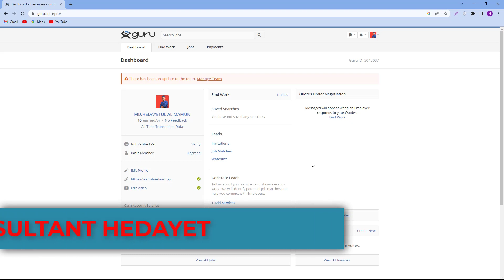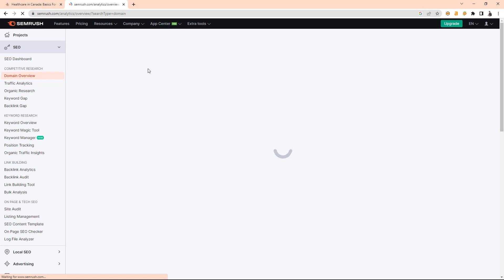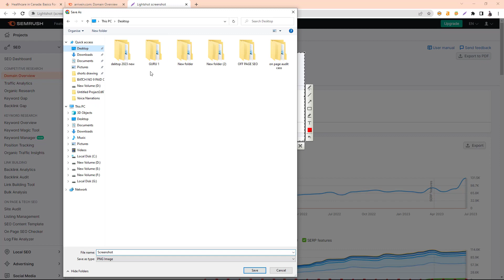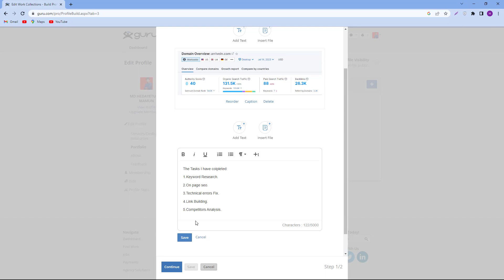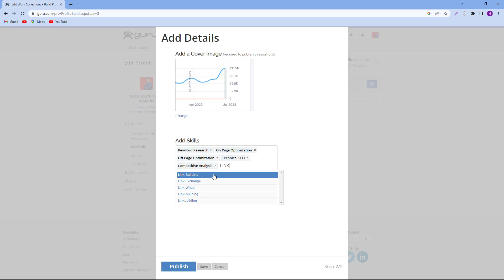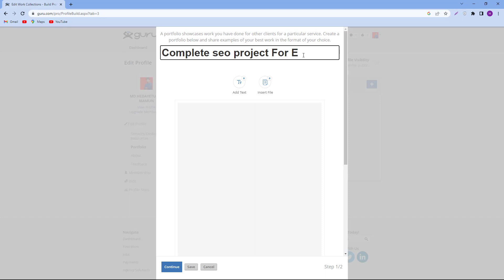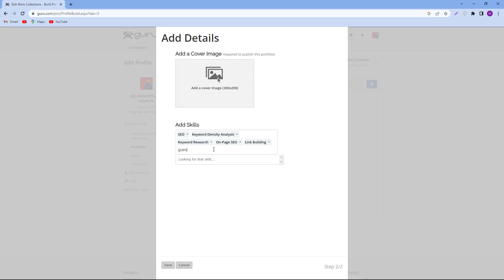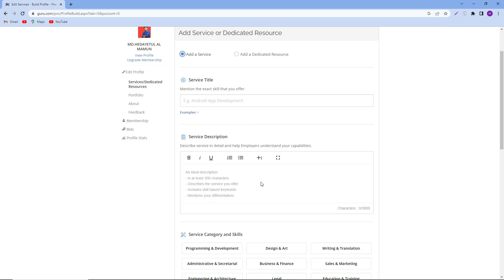SEO Portfolio For Freelancing 2023 Bangla Tutorial | How to add SEO Portfolio on Guru.com | Part 02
To start freelancing on Guru.com, follow these steps:

Create an account: Visit the Guru.com website and click on the "Sign Up" or "Join" button to create a new account.

Complete your profile: Once you've created an account, you need to complete your profile. Include relevant information about your skills, experience, and expertise. Add a professional profile picture and write a compelling bio that showcases your abilities and attracts potential clients.

Define your services: Determine the specific services you want to offer as a freelancer on Guru.com. Clearly define your skills, areas of expertise, and the type of projects you're interested in working on. This will help you attract clients who are looking for the services you provide.

Set your rates: Decide on your pricing structure and rates for your services. You can charge an hourly rate or set fixed prices for specific projects. Make sure your rates are competitive but also reflect the value you provide to clients.

Create a portfolio: Showcase your previous work or projects you've completed to demonstrate your skills and experience. If you don't have any previous work to showcase, consider creating sample projects that highlight your abilities.

Start bidding on projects: Guru.com operates on a bidding system where freelancers can submit proposals for projects posted by clients. Search for projects that match your skills and interests, and submit well-crafted proposals that address the client's needs and demonstrate how you can help them.

Build client relationships: Once you start winning projects, prioritize building strong relationships with your clients. Deliver high-quality work on time, communicate effectively, and provide excellent customer service. Satisfied clients can lead to repeat business and positive reviews, which can help you attract more clients in the future.

Maintain a professional reputation: Consistently deliver quality work, meet deadlines, and maintain professionalism in your interactions with clients. Positive feedback and ratings from clients will enhance your reputation on Guru.com and increase your chances of securing future projects.

Remember, freelancing requires dedication, persistence, and continuous improvement of your skills. Stay proactive, keep learning, and adapt to the changing demands of the freelance market to succeed on Guru.com. Good luck with your freelancing journey!